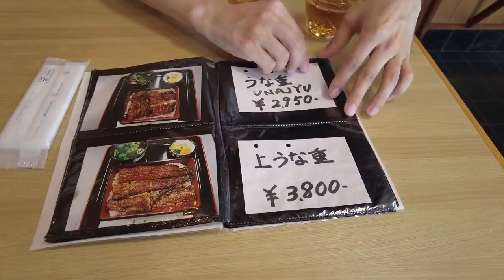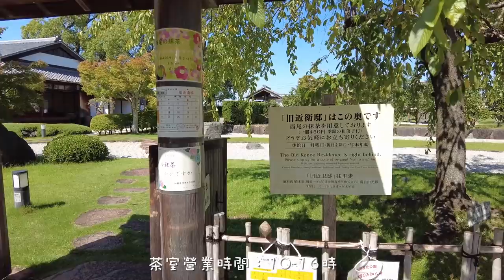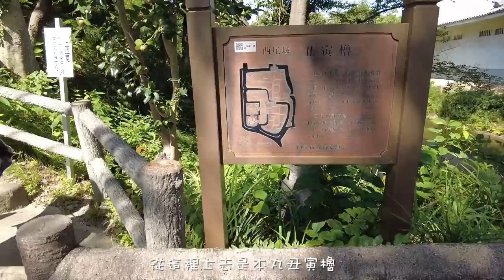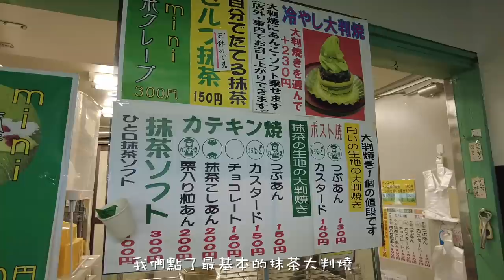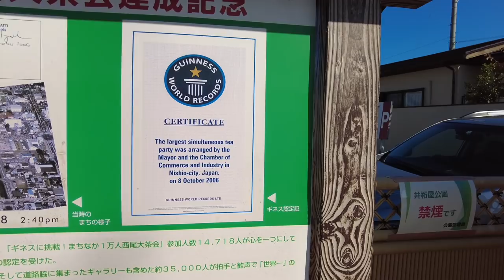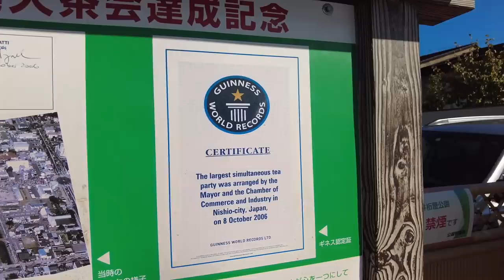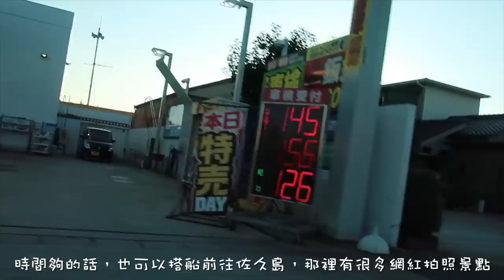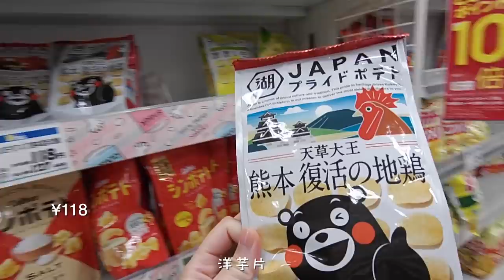日本生活Vlog｜小眾景點西尾市半日遊/ 滿滿的抹茶甜點下午茶/ 茄汁蝦便當/ 超市購物紀錄